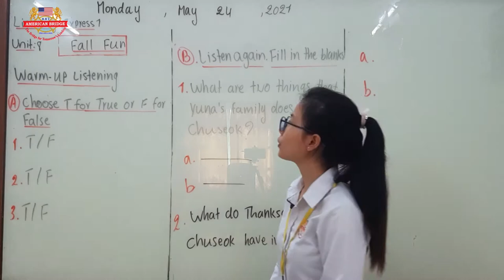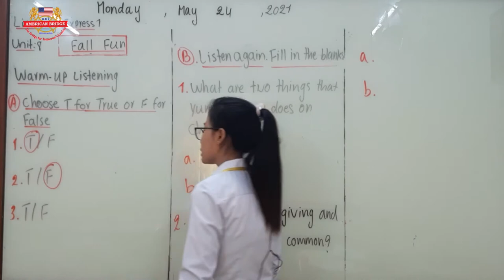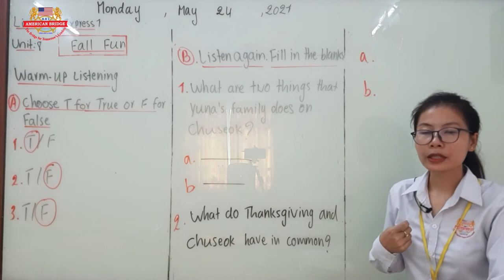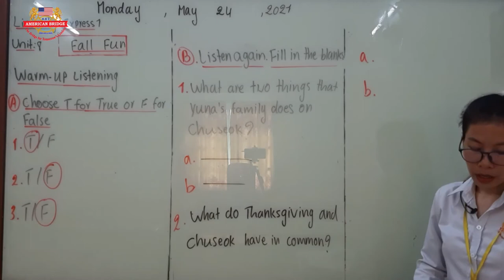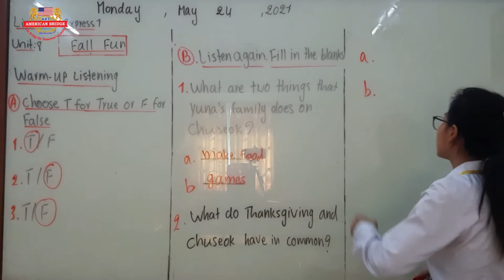Level 4/Subject: Listening Express 1/ Unit: 10 Fall Fun/ 2nd session